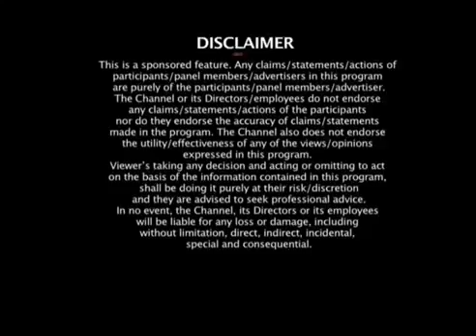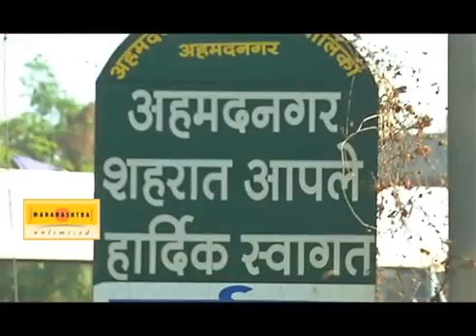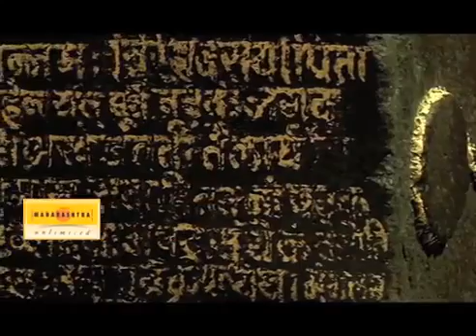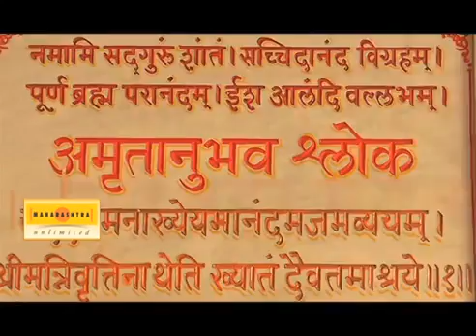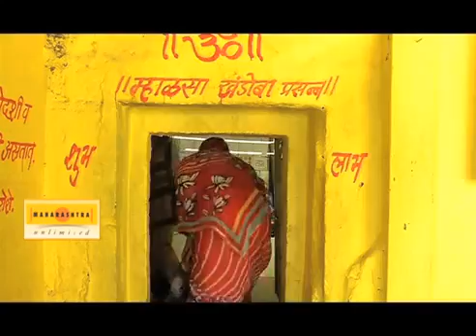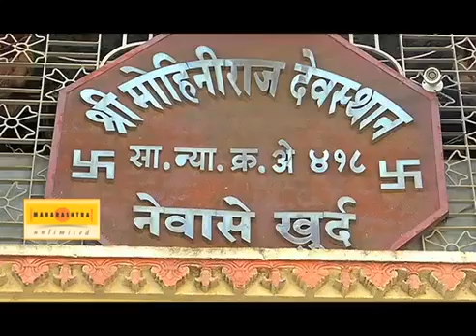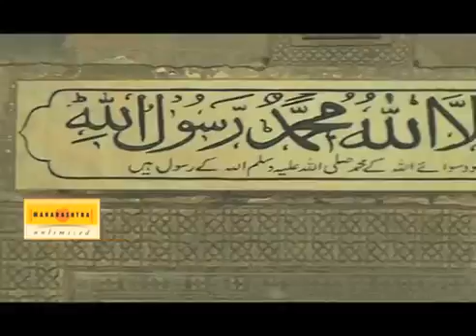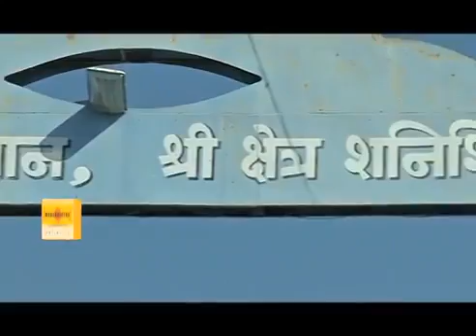MyIndiaSight Ahmednagar Maharashtra Tourism